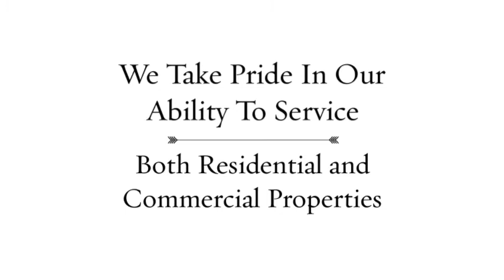Twin Cities Drywall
Drywall & Painting Services, Sheet rock installation